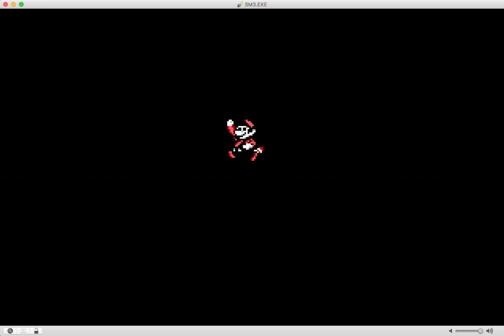Super Mario Bros 3 PC Prototype from id Software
Here's a video of the Super Mario Bros 3 proof-of-concept created by the founders of id Software to sell Nintendo on the idea of porting the game to PC. Uploaded for the 25th anniversary of iD Software's Commander Keen, which came from this prototype.